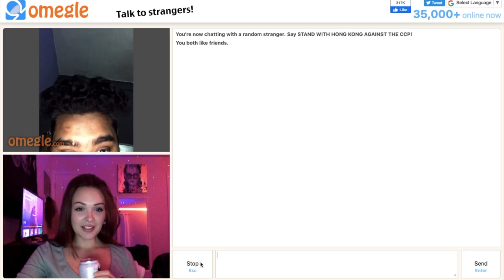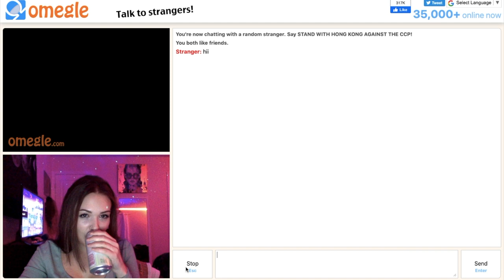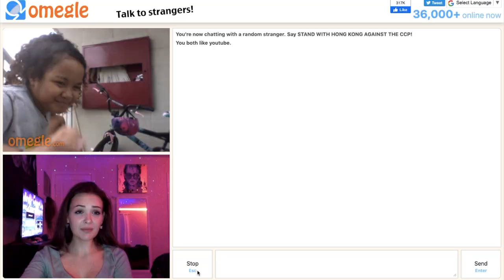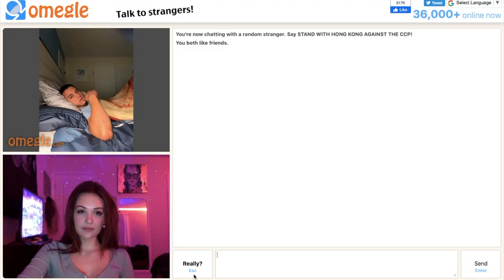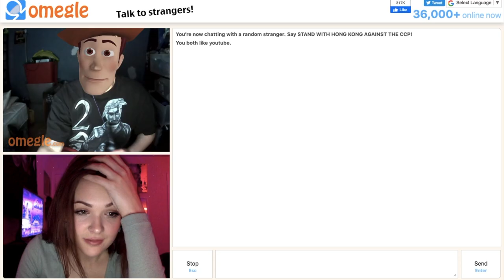HAVING NO FRIENDS MADE ME GO ON OMEGLE AGAIN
hmu if u wanna be my friend